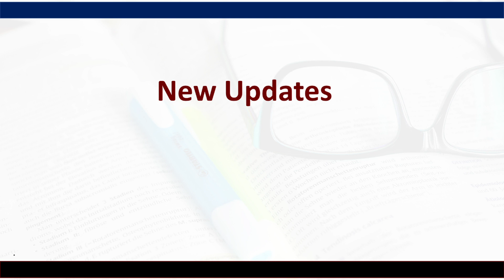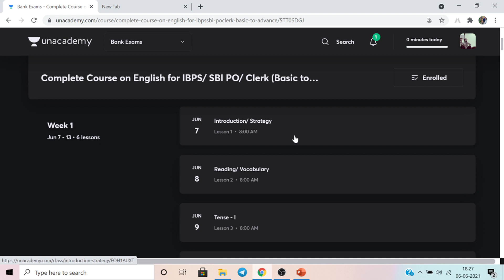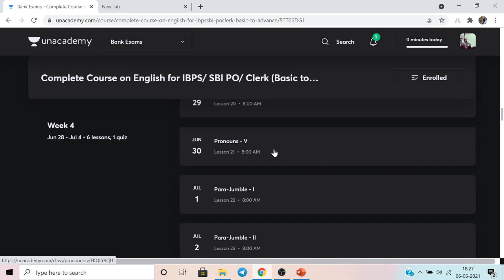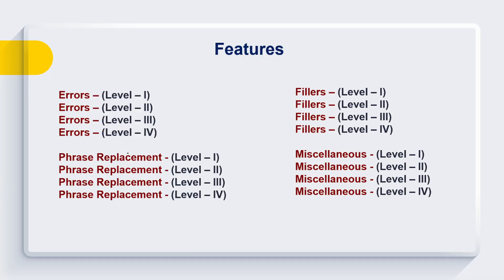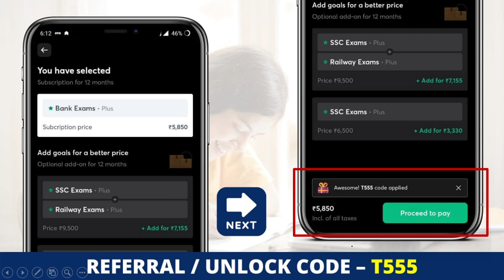New Updates Regarding Free and Unacademy Plus Classes | Tarun Grover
👉 Unlock Tarun sir's Special (Free) classes on Unacademy plus
Unlock Code - "T555"